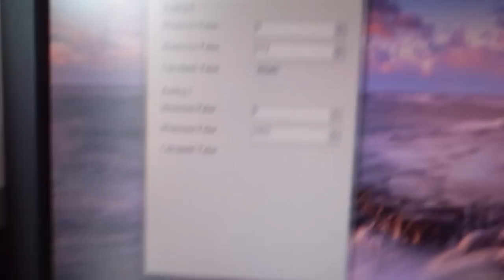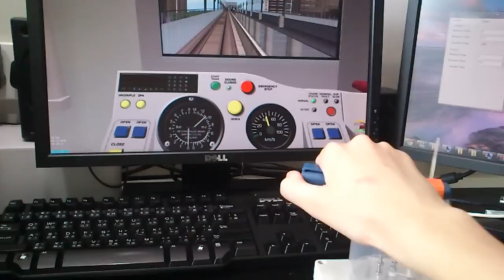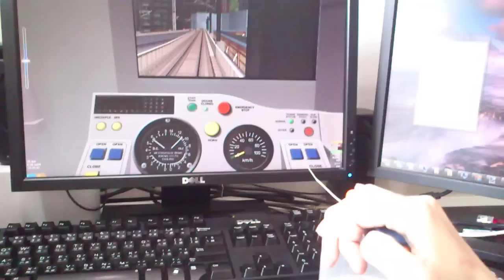[Archive] Playing openBVE using DIY "joystick"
Technically this is not a joystick. It is just something attached to a potentiometer, which is then attached to a metaboard with an Atmega8. The USB only provides power at the moment. The data is transported using a Bluetooth Serial Port. A proxy program is used to interpret the data, in which the data is then sent to a PPJoy virtual joystick.